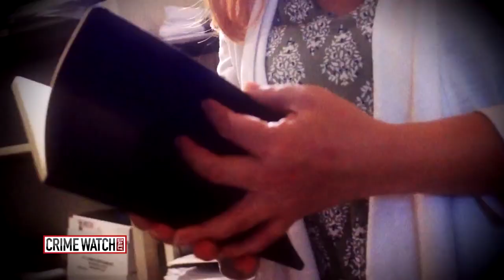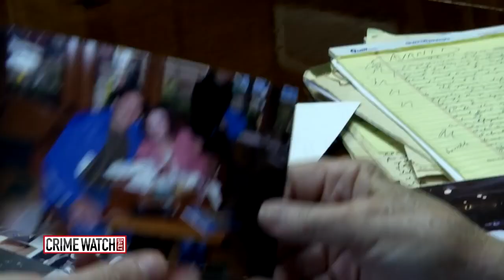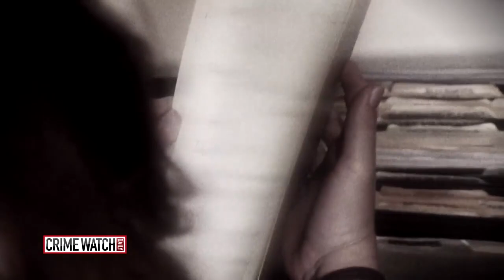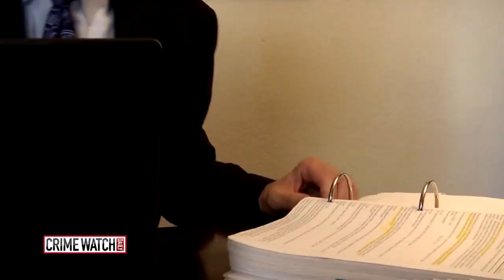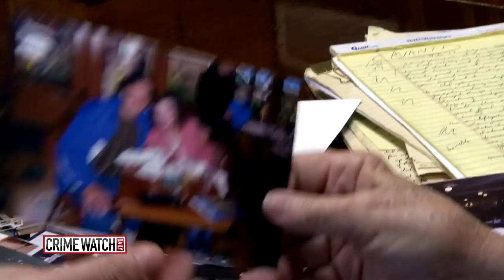Man serving prison time for intentionally giving virus claims he’s the victim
In an exclusive interview, Philippe Padieu - convicted of assault with a deadly weapon and sentenced to 45 years in prison for knowingly transmitting HIV without disclosing his status - alleges it was his ex-girlfriend who gave him HIV. And he claims it’s “junk science” that at least five other women say they got HIV from him. More